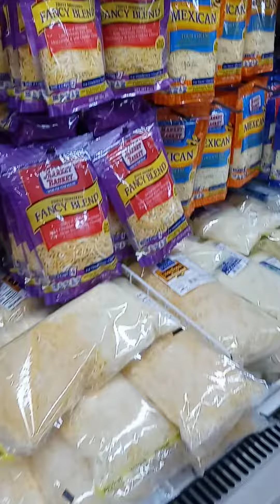Shopping marketbasket grocery cheese bread